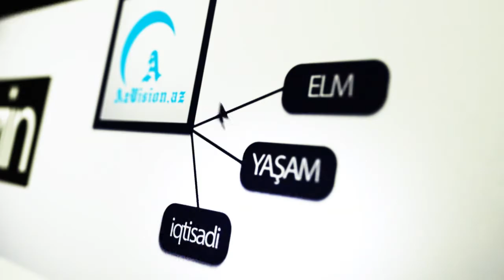TRAMP SƏHİYYƏ NAZİRİNİ İSTEFAYA GÖNDƏRDİ